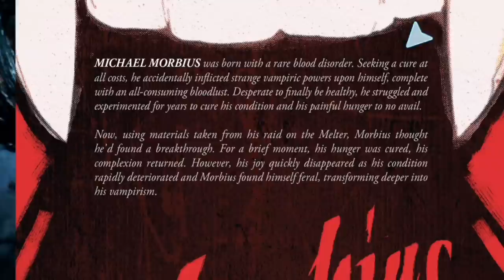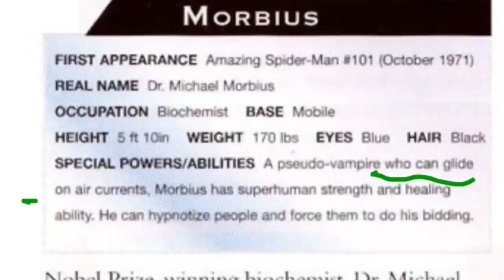How Strong is Morbius - Dr Michael Morbius - Marvel Comics